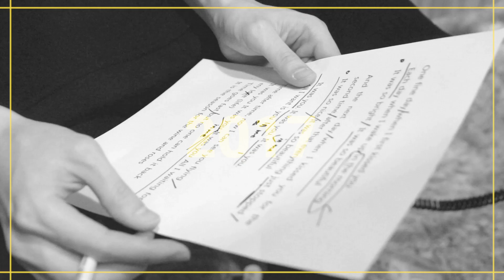윤한 데뷔 10주년 기념앨범 Renaissance l 10th Anniversary Edition 티저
팝 피아니스트이자 싱어송라이터 감성 아티스트 윤한.

데뷔 10년을 기념하는 Speacial Edition 앨범 발매 소식!

그동안 선보인 15장의 앨범, 190여 곡 중 BEST 19곡을 선별하여 하나의 앨범에 담았습니다.

잔잔한 피아노 연주곡부터 달달한 보컬 곡까지!

 ‘사려니 숲’을 걷고 ‘Paris’로 떠나‘Cappuccino’를 마시고
‘Sweet Dream’을 이루기를 바라는 마음을 담은 10주년 기념 스페셜 앨범은 2월 10일 공개됩니다.

윤한 Renaissance l 10th Anniversary Edition

2월 10일 발매됩니다.